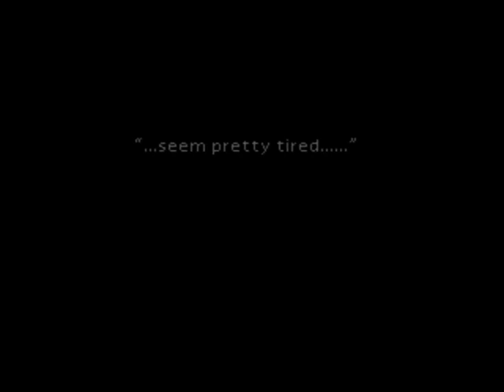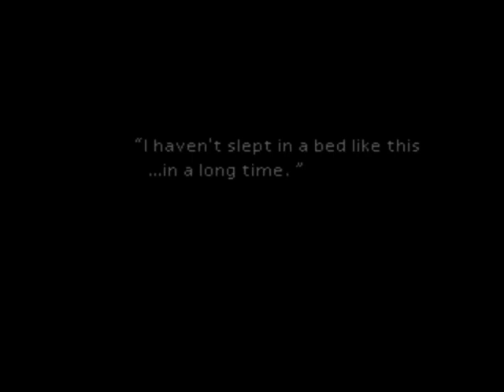Final Fantasy VII - Ep 8 - Sector 6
We head through Sector 6 in order to return to Sector 7.